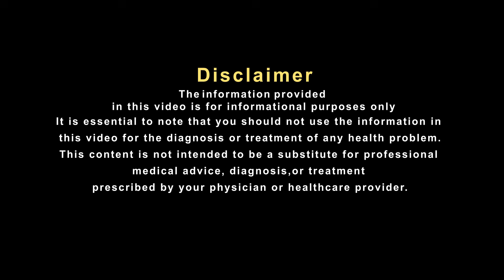असली गोंद सियाह मिल गया तो बुढ़ापे में भी जवान रहोगे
गोंद सियाह इसे काले गोंद के नाम से भी जाना जाता है...ये एक औषधिय गोणों से भरपूर प्राकृतिक गोंद है इससे आपकी एक नहीं बल्कि बहुत सारी परेशानियां दूर हो सकती है..जैसे गठिया, हड्डियों का दर्द, जोड़ों की सूजन आदि कई बीमारियों से छुटकारा मिलता है। इसके अलावा किसी भी तरह के दर्द से छुटकारा पाने के लिए इस गोंद को एक बार आजमाएं